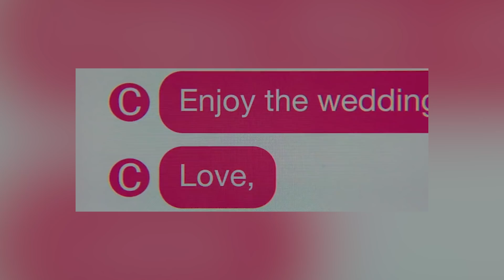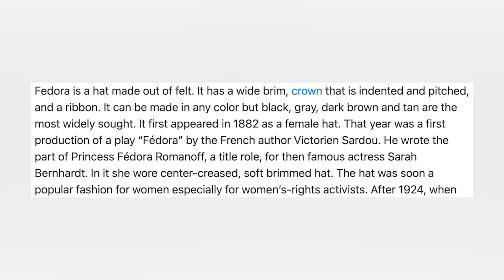Review Promising Young Woman, Balas Dendam yang Cukup Menjanjikan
“Just Call Me Angel of the Morning, Baby” jadi lirik lagu yang pas untuk menutup ending PromisingYoungWoman. Suguhan revenge plot yang fresh dari EmeraldFennel dan akting ngeri-ngeri sedap oleh CarreyMulligan. Mengisahkan tentang pembalasan dendam Cassie pada para pria yang suka “membungkus” perempuan mabuk dan pria yang dulu memperkosa sahabatnya, Nina. Caranya gak brutal tapi cukup bikin dengkul geter-geter tiap dia mengerutkan bibir. Sukses menyabet Oscar 2021 untuk BestOriginalScreenplay, Promising Young Woman menjanjikan keseruan dan sudut pandang baru dalam mencari keadilan kasus pelecehan seksual pada perempuan. Tonton aja reviewnya di CineCrib.

Host: @razny14 @sarahavianto